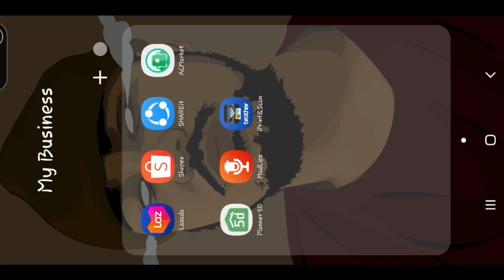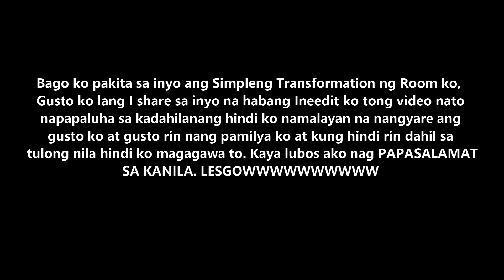SIMPLE TRANSFORMATION OF MY ROOM | BLESSING FROM GOD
N o  H a t e  S p r e a d  L o v e